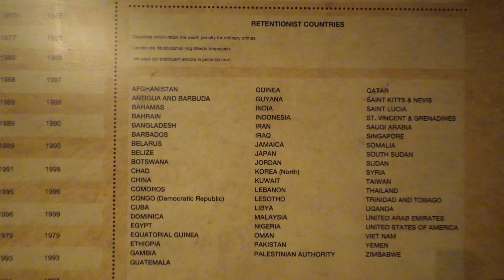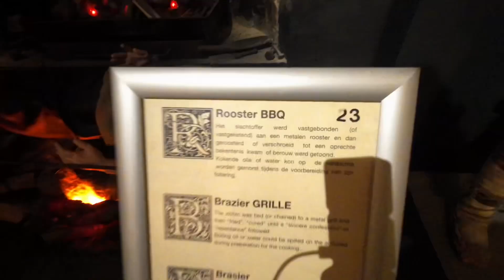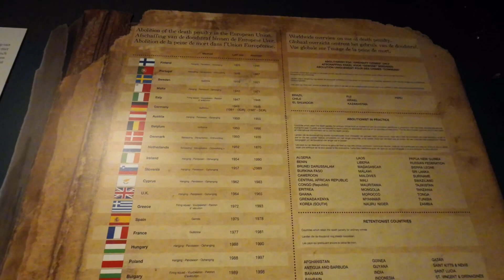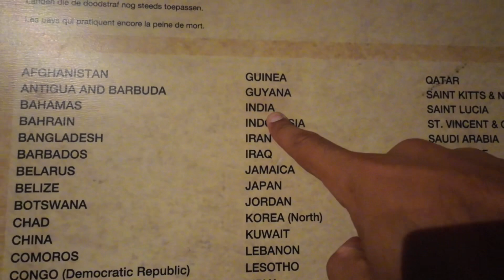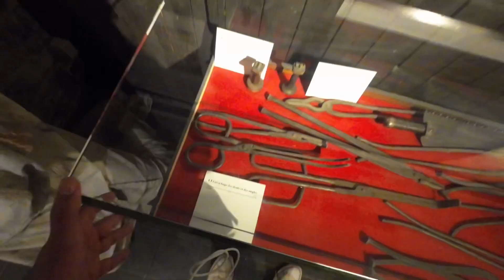Try Not To Get Arrested In This Prison | Indian In Europe | Ankit Purohit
We are in Bruges , another city of Belgium.
And, You would not believe but i found here a torture prison European had to use to torture local people and prisoners.